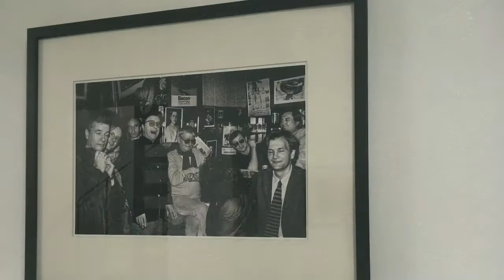Colony Room Club No Green